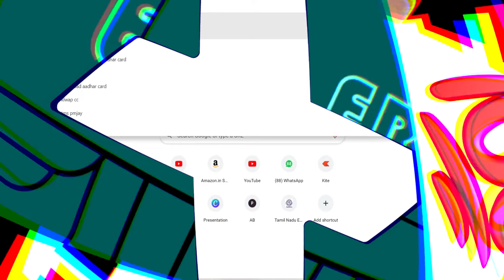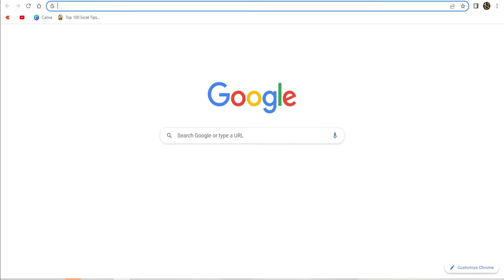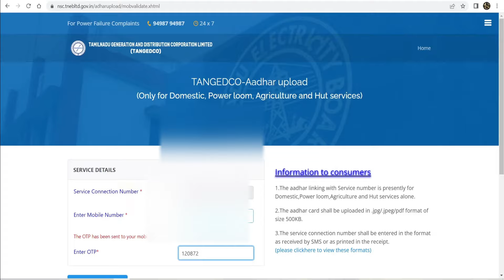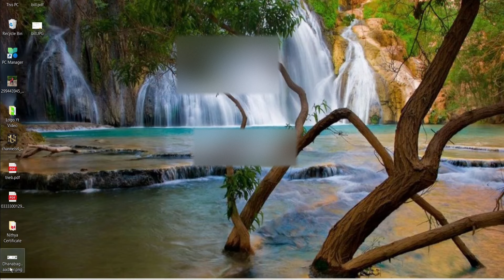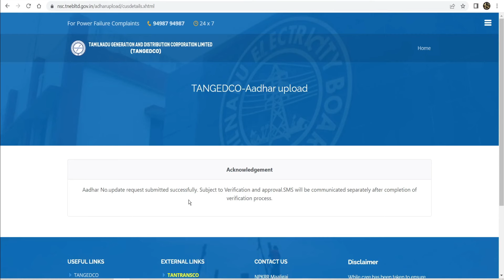Link Aadhaar and EB number Tamil: 1 நிமிடத்தில் மொபைலில் ஆதார் எண்ணை EB-யுடன் இணைப்பது எப்படி?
New Update to link TNEB service number with Aadhar online 2022 | New update Aadhar with TNEB online

In this video i am explaining how to link with aadhar card with TNEB service No within one minute in your laptop or mobile phone.

Please access the link to link your aadhar no with tneb service no